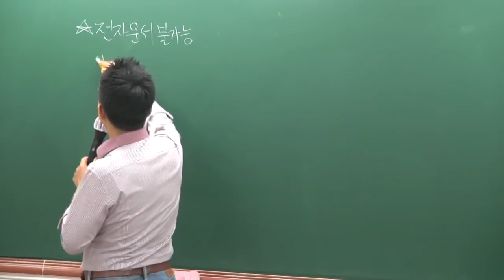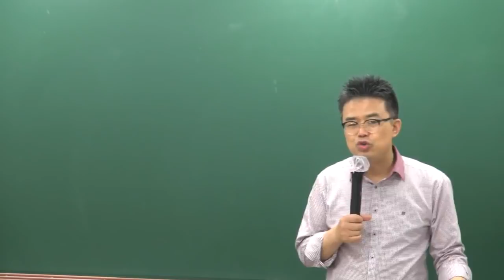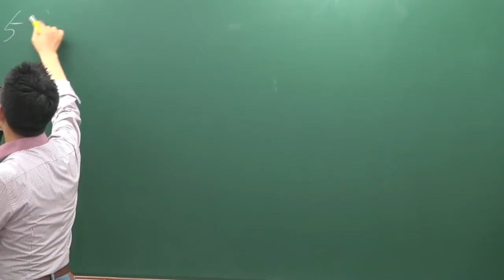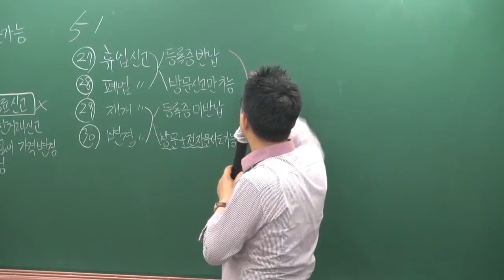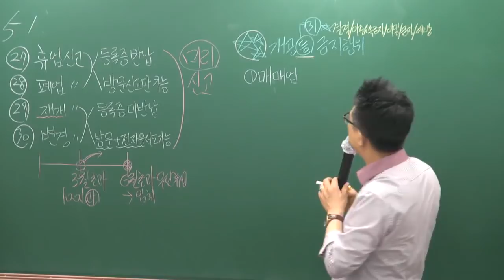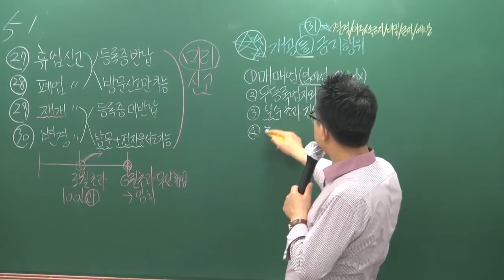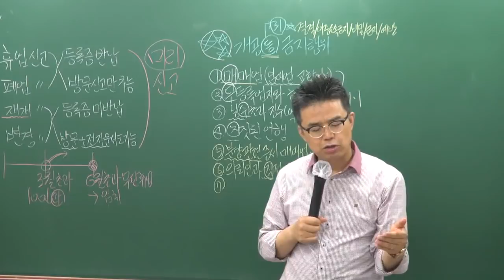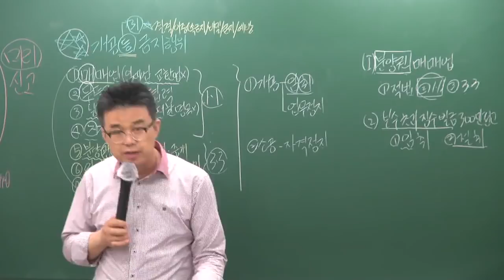[공전무] 2019년 공인중개사법령 및 실무 심화이론 5-9